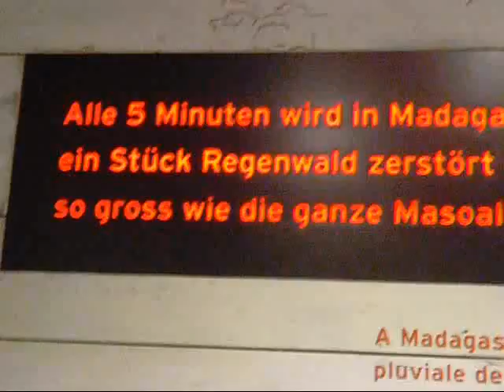Galapagos giant tortoise Rainforest Zurich Zoo Switzerland